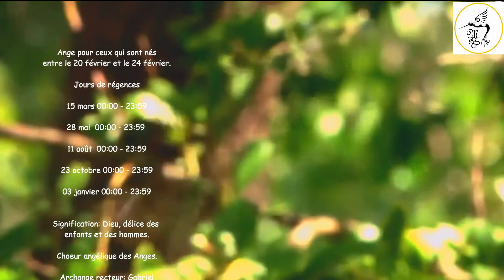N°67 Ange Eyael 20 Février au 24 Février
Présentation de l'Ange Eyael.

La longueur du Temps ne se place pas dans l'infini. Il est infiniment long.
La Musique de l'Espace, la Musique du Temps.
L'infini amour de Soi et de ses expériences passées, présentes et futures.
l'Etoile du matin.

Son nom veut dire : Dieu délice des enfants et des hommes.

Il symbolise : La Compréhension et le Réconfort.

Il procure une grande compréhension concernant l'ésotérisme et l’astrologie. Il vous diffuse la puissance et l'illumination de l’univers ce qui vous aide à être combatif face à l’adversité.

La pierre de l’ange Eyael est la Nacre et ses couleurs est le Corail.

Il gouverne l'un des 7 Sens : L'Imagination.

L’ange gardien Eyael est l’ange de la sublimation. Il apporte son aide dans la science des échanges et des mélanges. Il vous soutient donc dans la transsubstantiation, dans le changement, dans la conversion, dans la transfiguration, dans la métamorphose et dans le transfert, ainsi que dans la transformation de l’esprit vers une tout autre dimension.

Il vous donne la capacité de comprendre l’Histoire universelle et l’aptitude à déceler la source et la genèse. C’est donc l’ange des archéologues. Il vous permet aussi d’avoir plus de connaissances en biotechnologie, en biologie, en physique et en chimie.

Sous sa protection, vous arrivez à briller dans l’étude de l’ADN, des cellules, des atomes ainsi que des structures fondamentales et dans l’étude des Hautes Sciences.

Il vous donne la capacité de voir, de percevoir et de comprendre les affinités. Également, il vous permet de saisir la Loi de la résonance, vous attirez et créez ce que vous êtes.

Cet ange gardien améliore votre passion pour la peinture, pour la musique et pour la cuisine. Il est capable de vous aider à transformer la vérité abstraite en vérité absolue. Il vous permet d’apprécier l’isolement et la joie de vivre.

L’ange gardien Eyael vous protège des changements ainsi que des métamorphoses néfastes et négatives en vous préservant des influences qui produisent de mauvaises expériences.

Il répare vos problèmes causés par l’absence de connaissance en alchimie, en chimie, en biotechnologie, en biologie et autre, et il vous protège de l’usage abusif de la science. Il vous préserve des personnes qui répandent des systèmes erronés ainsi que des faux professeurs.

Cet ange gardien vous répare aussi si vous avez peur des changements, des préjugés et des erreurs. Avec lui, vous ne passez pas d’une expérience à une autre sans comprendre.

Il est capable de vous éloigner des aliments artificiels ainsi que de la musique et de la peinture qui influencent de manière négative. Mais encore, il enlève votre manque de joie de vivre, votre doute et votre morosité.

L’ange Eyael vous protège de la lourdeur absorbée par la matière et vous répare si vous ne méditez pas.

Si vous avez des troubles du sommeil comme l’insomnie, priez l’ange Eyael, et vous retrouverez facilement des nuits paisibles.

Si vous appréhendez toute forme de changement dans votre vie, invoquez cet ange gardien, il éclairera votre route tout en aidant à toujours aller de l’avant, vers une vie meilleure.

Aussi, l’ange gardien Eyael vous permet d’accepter la solitude au moment opportun pour que vous puissiez méditer, mais à condition que vous lui fassiez la demande.

Il vous garde contre l’absence ou l’excès au niveau des échanges. Il vous préserve aussi de la tendance à tout mélanger et à créer du chaos. Cet ange bienfaiteur vous garde également de l’absence d’éthique, de clairvoyance et de principes.

Ange de l’insouciance et de la joie de vivre, Eyael vous aide à voir le côté positif de tous les événements de votre vie.